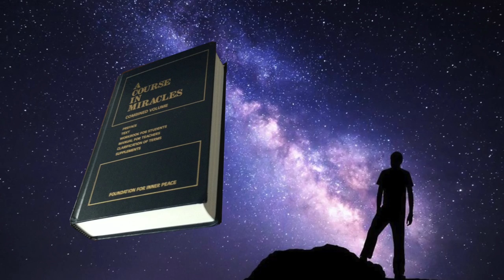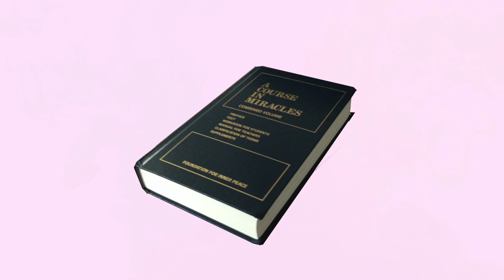Non-Duality - God and the World – David Hoffmeister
Practice and live the mystical teachings of Jesus assisted by online courses, online retreats, and an online Tribe of Christ community:
Nonduality -A Course in Miracles makes two key metaphysical points showing it is necessary to let go of everything we think we know about the world. First, the world was made as an attack on God, a place where He could not enter. And second, God knows not form. We are waking up to abstraction, to the blazing light of who we really are.

Recorded October 18, 2016 during the Europe Quantum Love Tour in Northern Ireland 😍